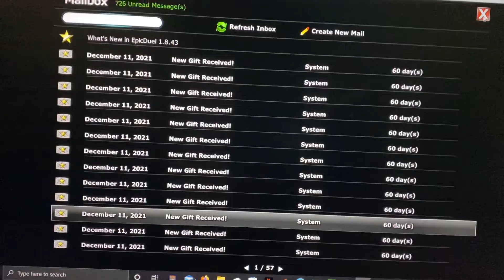Epic duel Biggest Gifting 2021